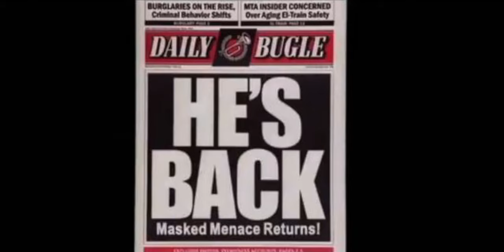Justin Mortelliti Spider Man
My cool spiderman sounds.